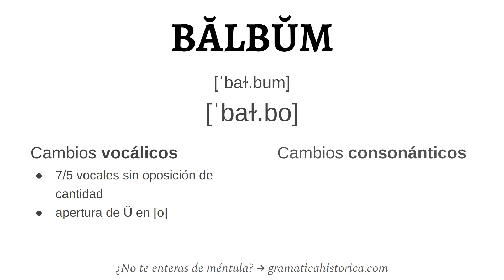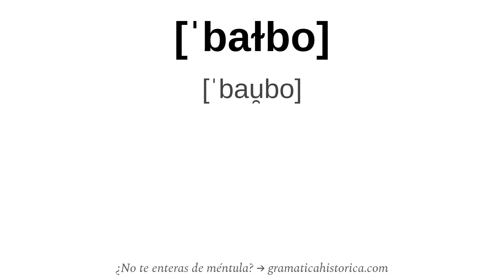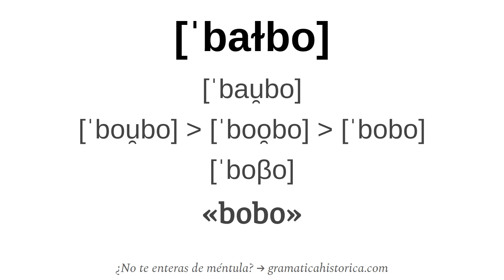EVOLUCIÓN de «bobo» desde BALBU ‹ Gramática histórica del español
Expondremos de forma razonablemente pormenorizada a la vez que concisa la evolución de BALBU hasta la forma actual «bobo».